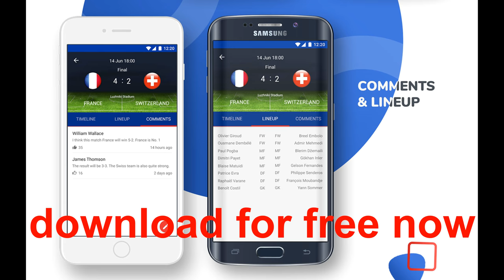[FREE DOWNLOAD]World Cup Russia 2018 App Template Script Source Code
World Cup Russia 2018 will kick off soon on Thursday, June 14, 2018 in Russia. This is a huge party for football fans all over the world. Everyone will pay attention to their favorite teams and players. Don’t hesitate to publish this app for this event to attract a lot of users and you can earn money from your admobs account. This app template, script, source code is built in native Android or iOS, the live scores will be updated automatically thanks to the feeds from xmlsoccer.com. The user will be notified for goals as well. We receive any reskin, translation, setup or custom app development request from you. We are available to fix bugs FREE during the World Cup.